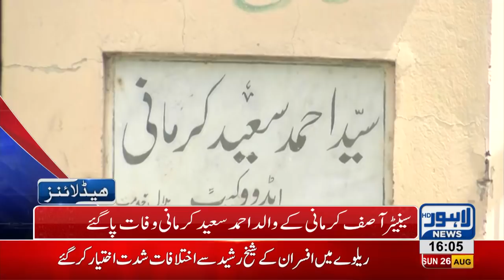04 PM Headlines Lahore News HD 26 August 2018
Watch news for Eating chocolate becomes crime for maid, Aashiana Housing scandal, Ahad Cheema and Shahid-Shafique, Paragon housing society scandal, NAB in action, Rana Sanaullah’s statement regarding Ahad Cheema, Sardar Ayaz Sadiq talks to media, Khawaja Saad Rafique’s address, Shahbaz Sharif meets party members, Pervaiz Musharraf’s suspect arrested, Lahore Literary Festival, Punjab College organizes festival and much more!